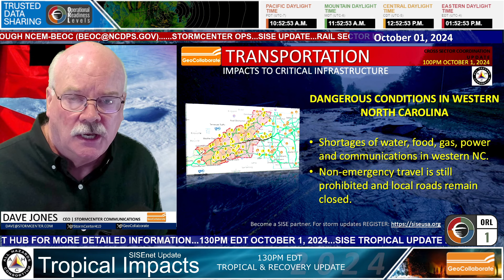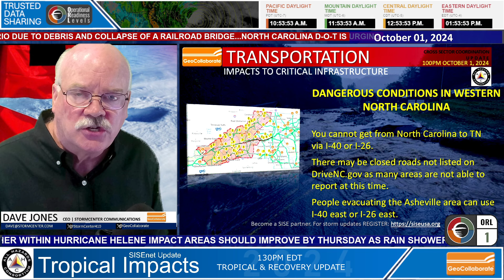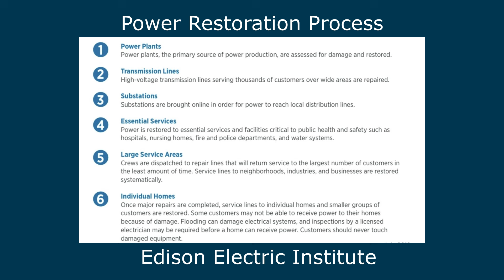20241001 Tropical Update NC status SISE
230PM ET Tropical Weather Update & Helene Impacts

From the GeoCollaborate StormCenter Communications SISE Support Center this is the 230pm ET update on the tropics and recovery effort weather. This video is provided to support the movement of fleet utility vehicles and sharing of trusted information across public and private sectors to speed situational awareness, response and recovery.

KEY MESSAGES:

1. PG&E (Northern CA) is sending their largest amount of mutual assistance resources ever (more than Sandy in 2012). They should arrive by Friday after their cross-country trek.

2. No tropical systems are expected to impact the United States through Thursday.